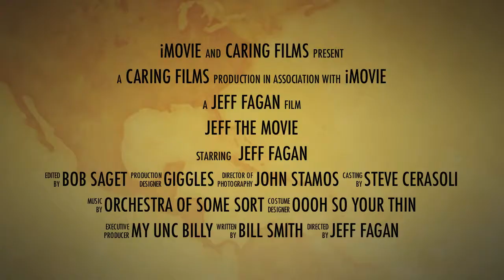Jeff: The Movie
When one man cares to much, the world is on the verge up uprising.